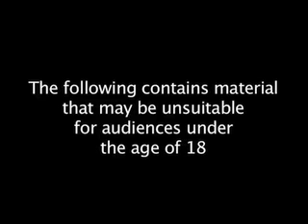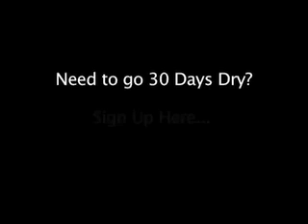30 DAYS DRY: DAY TWO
Day Two of 30 Days Dry.  A new reality TV show where people are asked to go 30 days with out a few of their favorite vices.